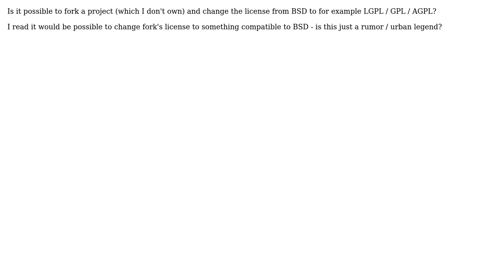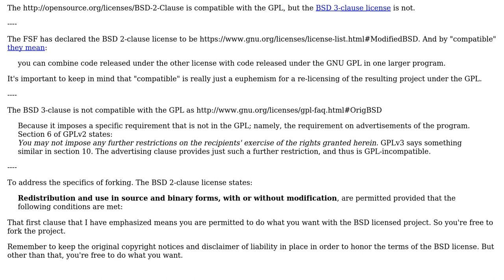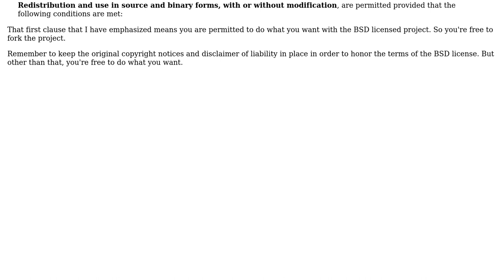Software Engineering: Forking BSD-Project and changing license (2 Solutions!!)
Software Engineering: Forking BSD-Project and changing license

With thanks & praise to God, and with thanks to the many people who have made this project possible! You are responsible for your own actions.